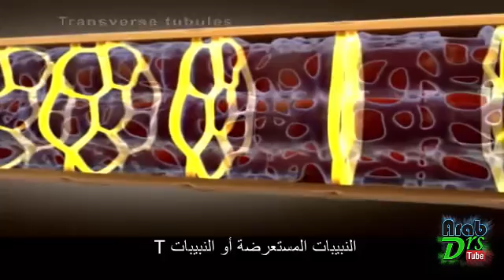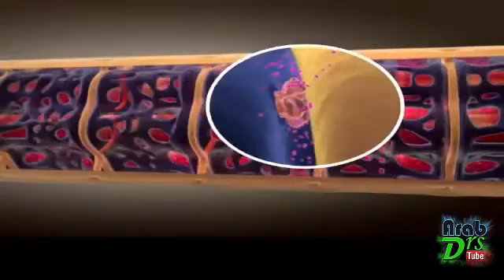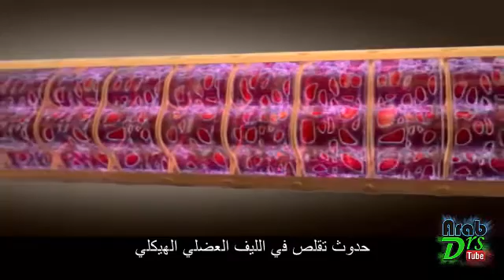تقارن الاستثارة و التقلص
الدرس الخامس من سلسلة الفيزيولوجيا وعلم وظائف الأعضاء
كيف ينقل الدماغ الأمر للعضلات ؟؟؟
إن الدماغ يستخدم طاقة كهربائية تدعى كمون العمل لكن كيف العضلة تستجيب لكمونات العمل هذه ؟؟؟
أيضا ماهي النبيبات المستعرضة وما عملها ؟؟؟
أيضا كيف تقوم شوارد الكالسيوم بتحريض العضلة  على التقلص ؟؟؟
كل هذا وأكثر في هذا الفيديو القصير ^_^
مشاهدة ممتعة ^_^

إذا أعجبك الفيديو :
♤ لا تنسى ان تدعمنا بلايك و تعليق kiki رمز تعبيري